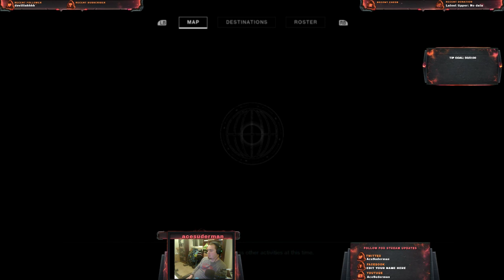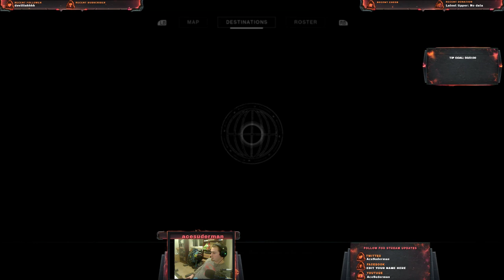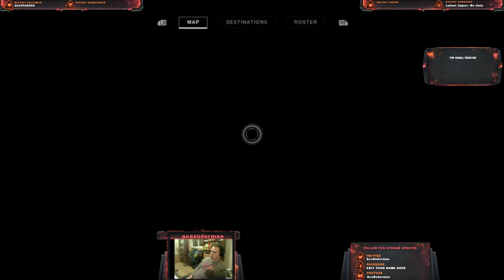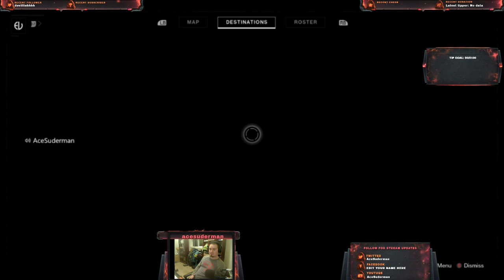Forge and Milestone work before reset